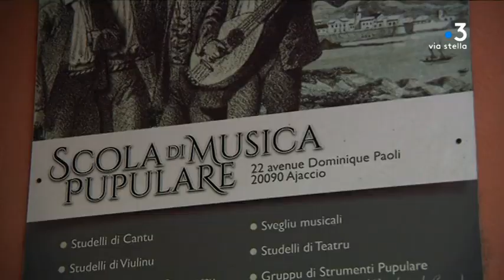Un Ghjornu Un Locu : les lieux de culture alternatifs à Ajaccio_ Le quartier Saint-Jean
Troisième volet de notre série de reportages Un Ghjornu Un Locu consacrés aux lieux de culture alternatifs à Ajaccio. Après Baléone, les Jardins de l'Empereur, direction le quartier Saint-Jean. A quelques mètres du Conservatoire régional se trouve une école de musique associative, exclusivement consacrée aux traditions orales.

Intervenants - Laurence Babiaud, professeure de violon Alto, créatrice de la Scola di Musica Populare // Benjamin, élève de la Scola di Musica Populare // Vincent, élève de la Scola di Musica Populare // Carmin Belgodère, musicien, créateur de la Scola di Musica Populare // Laurence Babiaud, professeure de violon Alto, créatrice de la Scola di Musica
Equipe - Delphine Leoni // Stéphane Lapera